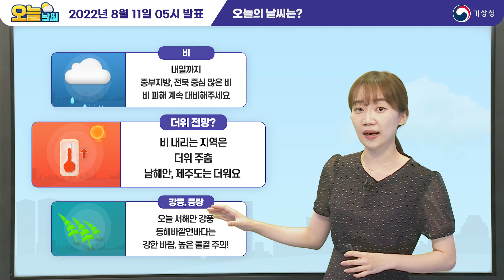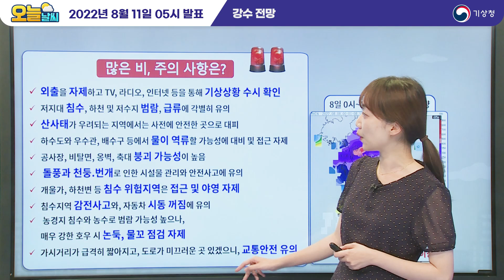[오늘날씨] 내일까지 중부지방과 전북 중심 강하고 많은 비. 8월 11일 5시 기준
2022년 8월 11일 5시 예보를 해설한 오늘날씨입니다.

0:00 오프닝
0:03 오늘의 날씨는?
0:31 전국 날씨
0:56 특보 현황
1:30 기압계 현황
2:19 강수 전망
5:02 강풍 전망
5:28 해상 전망
5:57 더위 전망

안녕하세요, 기상청 오늘날씨 예보분석관 임다솔입니다.
정체전선에 동반된 비구름대가
오르내리면서 많은 비를 쏟아붓고 있는데요.
현재 강한 비구름대가 앞으로
어디를 위주로 영향을 줄지 살펴보겠고요.
전국 대부분 많은 비가 걱정이지만
이 비 구름대가 닿지 않는 남해안과 제주도는 덥겠습니다.
강한 비구름대가 지나가면서 바다 날씨도 험하겠고,
또 서해안은 바람이 강한 곳 있겠습니다.

이렇게 전국 대부분
비구름대가 영향을 줄 것으로 예상이 되고요.
많은 지역 비가 내리고 있거나,
또는 비가 예상되면서 기온이 높지 않겠습니다.
아침에도 25도를 밑도는 곳이 많아서 선선하겠고요.
한낮에도 비가 예상되는 지역은 기온이 크게 오르지 못해
대부분 30도를 밑도는 곳이 많겠습니다.
그럼 오늘 날씨에 대해 원인과 전망 짚어보겠습니다.

먼저 현재 특보 상황입니다.
수도권과 이 강원도의 남부, 충청권과 일부 경북,
전북에는 호우특보, 그리고 전라권과 경남권,
제주도는 폭염특보 내려진 상태입니다.
이 날씨 상황에 따라 특보는 시시각각 변하겠지만,
현재 이 특보 상황을 통해서도
오늘의 날씨 유추해 볼 수 있겠는데요.
내일까지 중부지방과 전북 위주로 많은 비
그리고 전남, 경남의 남쪽과 제주도는 무더위 예상됩니다.
좀 더 자세히 수증기영상과 일기도 보면서 우리나라 부근
대기의 흐름 보겠습니다.

기압계는 며칠 전과 크게 다르지 않습니다.
먼저 이 북동쪽을 보면 고기압성 흐름이 보입니다.
이 기압능이 전체적인 기압계의 흐름을 막으면서
기압계가 변하지 못하고 있는데요.
계속해서 우리나라 북쪽 상층의 저기압이
이 찬 공기를 강하게 끌어내리고 있습니다.
그리고 남쪽은 일본 남쪽으로 지나갈 것으로 예상되는
열대저압부가 하나 보이고요.
굳건히 자리 잡고 있는 북태평양고기압이
남쪽의 덥고 습한 공기를
우리나라로 계속해서 퍼 올리고 있습니다.
이 우리나라 부근에서는 찬 공기와,
뜨겁고 습한 공기가 부딪히는 이 상태가 지속되고 있어서요.
동서로 길고 남북으로 폭이 좁은 비구름대가
오랫동안 정체를 하고 있습니다.

레이더 영상으로 우리나라 주변 비구름대를 좀 더 자세히 보면
크게 두 덩어리로 쪼개볼 수 있겠습니다.
중부지방 위주로 영향을 주고 있는 이 북쪽의 비구름대,
그리고 전라권의 앞쪽에 있는 이 남쪽의
비구름대로 나눠볼 수 있겠습니다.
푸른색으로 보이는 찬 공기와 붉은색 계열의 덥고 습한 공기의
이 경계에서 북쪽 비구름대가 만들어졌고요.
또 덥고 습한 공기가 가장 강한 지역을 따라서
이 남쪽 구름대가 만들어져있습니다.
북쪽의 찬 공기가 누르는 힘이 점점 강해지면서 이 비구름대가
차차 남쪽으로 내려감과 동시에
이 수증기 통로가 좁아지면서 그 가운데로
강한 비구름대가 만들어지겠습니다.
이 상태로 미세하게 남북으로 진동을 하는
정체전선 비구름대에서 중부지방과 전북 위주로
내일까지 많은 비, 그리고 강한 비가 이어지겠습니다.
내일까지 예상 강수량은
이 충청권과 전북, 경북북부내륙에 50~100mm,
그리고 많은 곳은 충청북부에 150mm 이상도 쏟아붓겠습니다.
이어서 경기남부와 강원중·남부,
전남권과 경북북부내륙을 제외한 경북권,
그리고 울릉도·독도에는 20~80mm 예상되고요.
많은 곳은 특히 경기남부와 강원영서중.남부,
전남북부를 중심으로 120mm 이상도 예상됩니다.
경남권과 제주도에는 5~40mm의 비구름대가 예상이 되고요.
비구름대가 남쪽으로 내려가면서 오늘까지
강원북부에 5~20mm,
서울과 인천, 경기북부에는 5mm 안팎이 예상됩니다.
강수폭이 남북으로 좁아서 비구름대가
어디 걸리느냐에 따라 강수량의 지역차가 크겠지만요.
이 비구름대가 걸리는 순간,
시간당 매우 강한 비 예상되고요.
또 천둥·번개도 동반해 요란하게 내리겠습니다.
비구름대가 차차 아래로 내려가는 상황에 따라
이 예상 강수량도 조정될 가능성 있으니까요.
앞으로 발표되는 기상정보 계속 눈여겨봐주시기 바랍니다.
많은 비가 예상되는 지역에서는 비 피해가 없도록 대비하시고,
외출을 자제하고 이렇게 TV, 라디오, 인터넷 등을 통해
기상상황을 수시로 확인해 주셔야겠습니다.
8일부터 중부지방을 중심으로 200mm 이상의
매우 많은 비가 내려서 지반이 약해진 상태입니다.
추가로 내리는 비로 인해 산사태와 옹벽,
축대 붕괴 등이 우려되는 지역에서는
사전에 안전한 곳으로 대피하기 바라고요.
또, 개울가나 하천변 등 이렇게 침수 위험 가능지역은
접근을 자제하시기 바랍니다.

많은 비에 더불어 강한 바람도 예상됩니다.
찬 공기와 더운 공기가 모여드는 과정에서
바람이 강하게 불겠습니다.
특히 이렇게 모인 바람이 내륙으로 들어올 때
갑작스럽게 마찰이 생기면서 바람이 더 강해지는데요.
이 강한 바람을 바로 마주하는 이 서해안은
순간풍속이 시속 55km 이상으로 강하게 부는 곳 있겠습니다.
이 강한 바람은 바다에서도 마찬가지인데요.

동해바깥먼바다는 당분간 강한 바람과
높은 물결 유의하셔야 하고요.
이렇게 비구름대가 지나는 서해상과 동해상에
돌풍과 함께 천둥·번개도 예상됩니다.
그리고 전해상에는 바다 안개도 짙게 끼는 곳 있겠으니까요.
해상 교통 이용객들은 사전에 운항정보 확인하시기 바라고요.
항해나 조업 계획 중이신 분들은 앞으로 발표되는 특보 상황,
기상정보 유심히 살펴주셔야겠습니다.

마지막으로 오늘 더위 전망 확인해 보겠습니다.
비 소식이 드물었던 이 전남남해안과 경남권,
제주도에 폭염특보가 내려져 있고요.
이 지역은 밤 사이에도
밤 최저기온이 25도 아래로 떨어지지 못하는
열대야로 아침 시작하는 곳 많겠고요.
또 오늘 비가 내리기 전까지 최고체감온도가
33도 내외로 오르면서 더운 곳도 있겠습니다.
그 밖의 전국 아침 최저기온은 21~28도로 출발하겠고
낮에는 전국 26~32도 예상됩니다.
하지만 비가 계속되고 있는 대부분 지역은
오늘 더위 걱정은 내려놓으셔도 되겠습니다.
많은 지역이 더위보다는 비 피해가 우려됩니다.
오랜 시간 이어지고 있는 비로 인해 피해가 더해지지 않도록
피해 예방에 만전을 기해주시기 바랍니다.
지금까지 기상청 오늘 날씨였습니다.